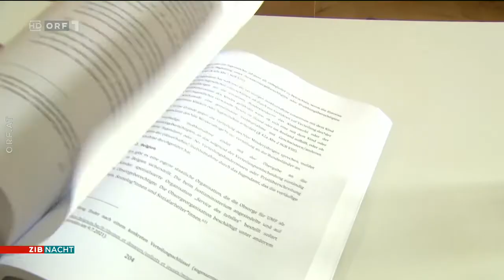2022-01-21 ZIB Nacht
===CHAPTER===
Signation | Headlines 00:00:00
Kein Durchbruch bei USA-Russland-Treffen 00:00:41
Der Fall Tina und die Folgen 00:02:13
Aus Georgien zurück: Tina erzählt 00:04:00
Kinos in der Krise 00:08:30
Wetter 00:09:42